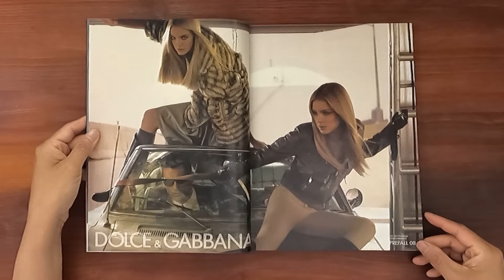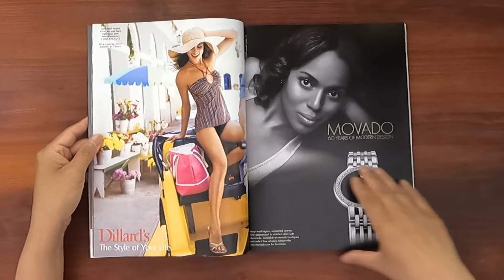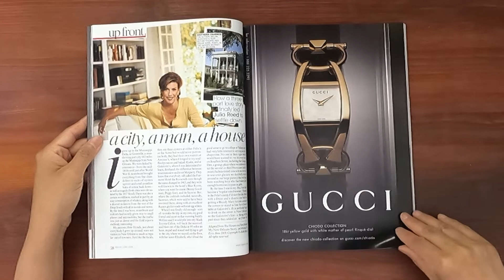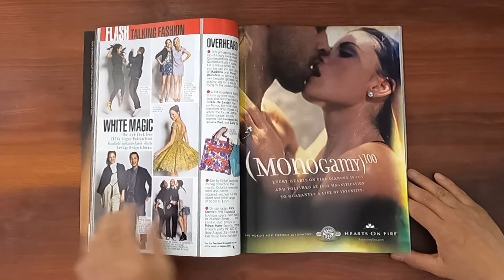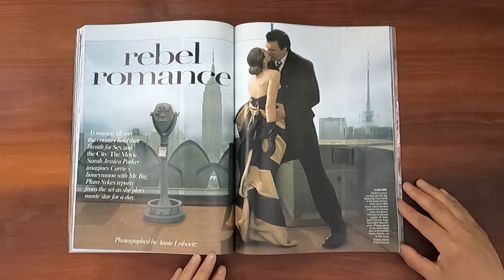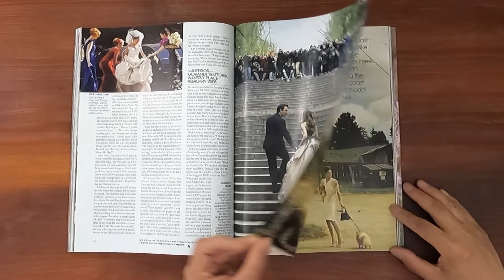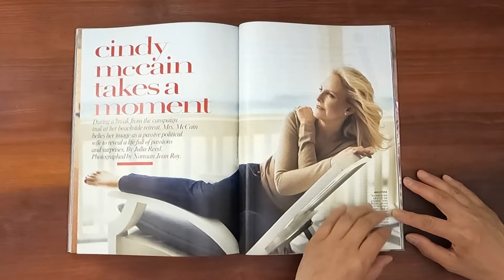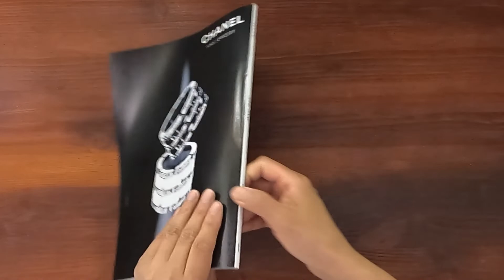2008 June ASMR Magazine Flip Through: Vogue Sarah Jessica Parker, Daria Werbowy, Pierce Brosnan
Vintage issue of Vogue June 2008.  Relaxing ASMR sounds from page turning and a step back in time at the same time.

Sarah Jessica Parker returns as Carrie.  How clean is your water?  Essential Wedding guide. What to wear everywhere. A city, a house, a love story; one woman's journey to settling down. San Francisco Chronicles; Daria Werbowy models.  Free agent Pierce Brosnan.  From here to Timbuktu. Cindy McCain takes a moment.  Falling off the Map.